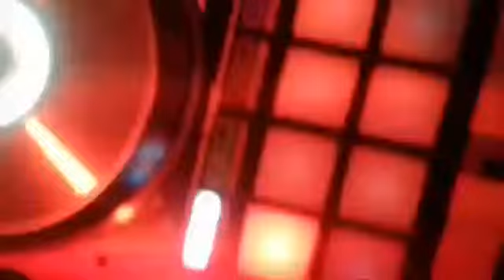Dj Sajo & Bazo Conga (Latino House Movement) LIVE BITOLA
Latino House Movement